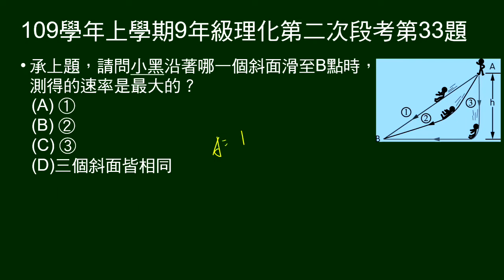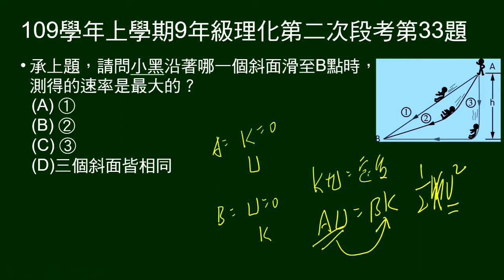109學年上9年級理化二段第33題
承32題，問降至B點時，何者速率最大？